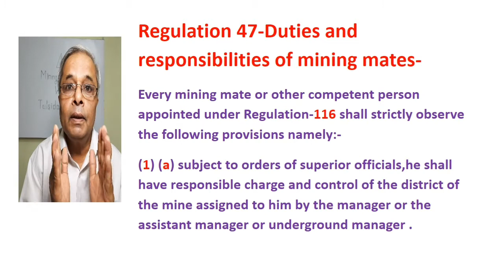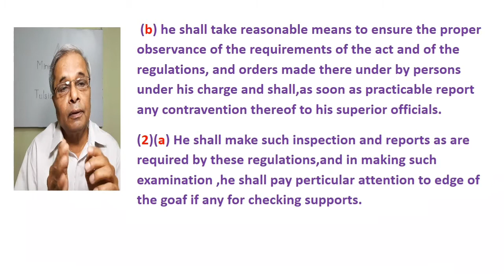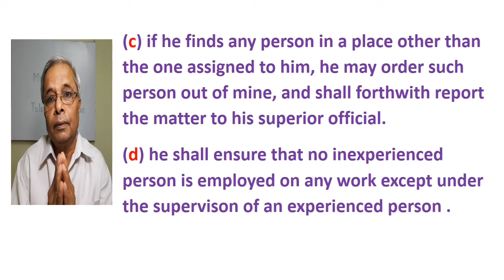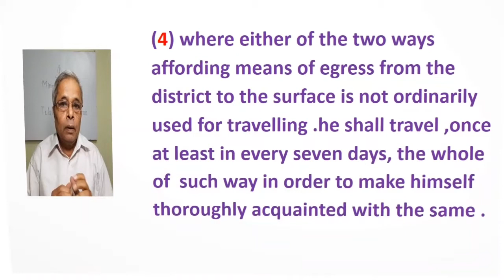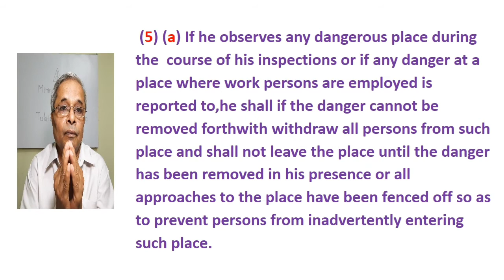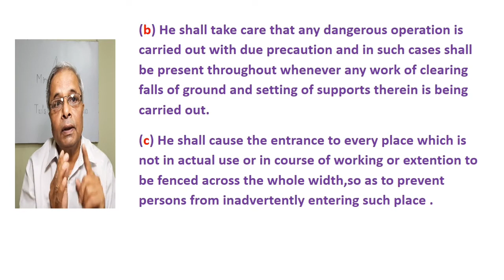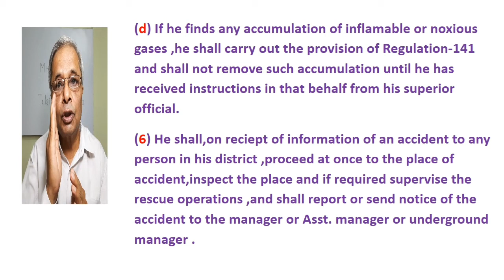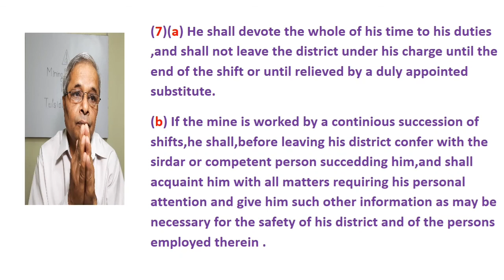Mine Mate Duties Responsibilty-IMP- QUESTIONS माइनिंग मेट कर्त्तव्य जिम्मेवारी परीक्षा के जरूरी सवाल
Regulation 47 of metaliferious mines Regulation is about the Duties and responsibilities of the mine mate all the questions of D.G.M.S organised mining examination are born from this Regulation very clearly explained in both the languages hindi and English.
मेटलिफेरस माइन्स रेगुलेशन47  में वर्णित प्रावधानोंके आधार पर माइनिंग मेट के कर्तव्य एवं जिम्मेवारी का  बिन्दुवार विश्लेषण खान निदेशालय द्वारा आयोजित परीक्षा में सम्मिलित होने वाले परीक्षार्थी के लिए अति महत्वपूर्ण हिन्दी अन्ग्रेजी दोनों भाषाओं में उपलब्ध है